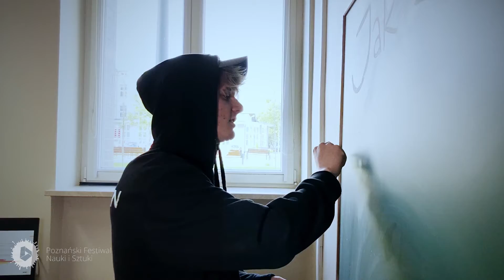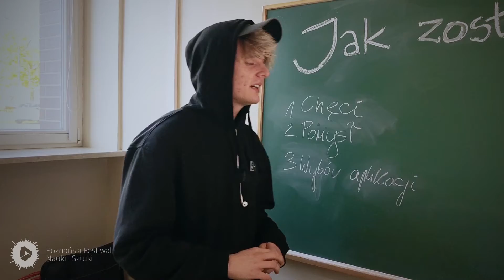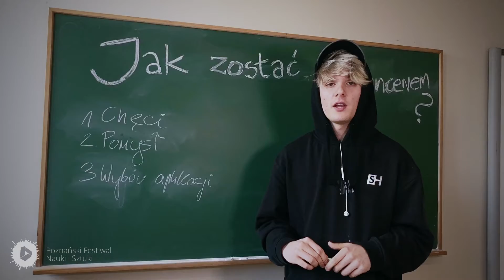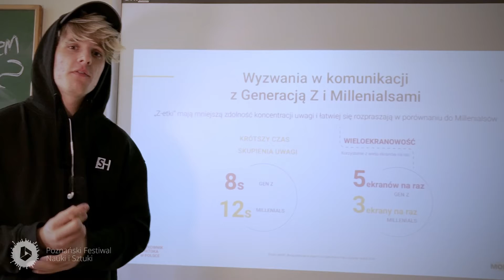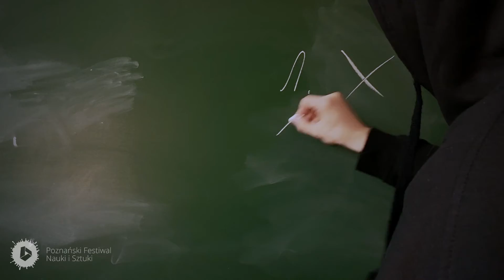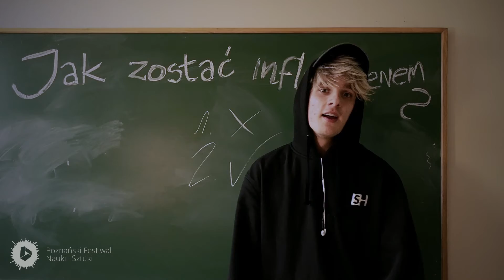Jan „PasiekOfficial” Marciniak – jak kreować siebie w social media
Spotkanie autorskie z tiktokerm PasiekOfficial połączone z warsztatami z zakresu Influencerstwa. PasiekOfficial przedstawi w jak sposób kreować siebie w social media. Zostaną omówione najczęściej popełniany błędy przez początkujących oraz jak budować swój wizerunek w social media.

Realizacja: mgr Kamil Wnuk
Wydział Studiów Edukacyjnych UAM, Laboratorium Działań Twórczych w Przestrzeni Społecznej

Artysta wizualny, performer i nauczyciel. Swoje zainteresowania artystyczne lokuje na granicy sztuki, edukacji i technokultury. Jest autorem wielu projektów, warsztatów artystyczno-edukacyjnych, przedsięwzięć intermedialnych, społecznych i programów nauczania: „Klasa artystyczna z kierunkiem nowe media”, „Plastyka – Nowe znaczenia”, „Technika – Nowe znaczenia”, „Edukacja filmowa i sztuka mediów”. W latach 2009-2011 był asystentem w IV Pracowni Fotografii Uniwersytetu Artystycznego w Poznaniu. Obecnie nauczyciel fotografii w Zespole Szkół Zawodowych nr 1 w Poznaniu oraz nauczyciel edukacji filmowej w XII Liceum Ogólnokształcącym w Poznaniu. Członek Zespołu Pedagogiki Młodzieży przy KNP PAN od roku 2016 oraz Polskiego Komitetu Międzynarodowego Stowarzyszenia Wychowania przez Sztukę InSEA od roku 2019.